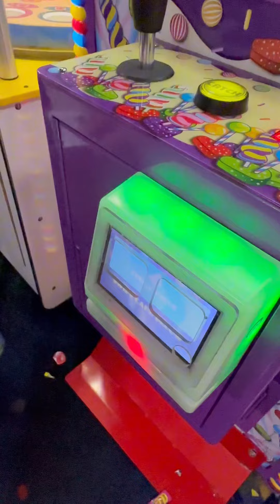$$$/Spin👍| Lee Ducky Crackpot Experience!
Please consider hitting the “❤️ Buy Super Thanks” button on the video!!  💯% of the proceeds go to help me make future videos! Huge Thanks Back Atcha👊

🔥My Gear!
Gamble Box Addiction Safe
Iphone Wireless Lapel Mic
Anti Theft Bag To Carry
Donut Protein Bar For Casino Rally's
Android Wireless Lapel Mic
Smartphone Stabilizer
Main Lens
Lens Filter
Lav Mic
Go Pro
IPhone Tripod

If you or someone you know needs help with problem gambling, please call 1-800-Gambler (426-2537)